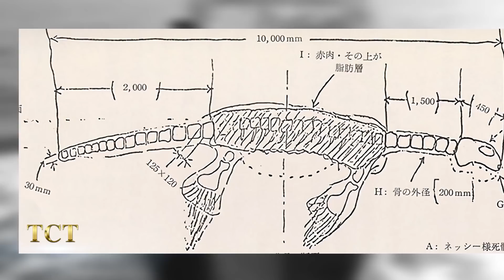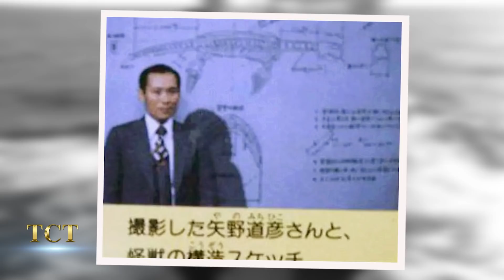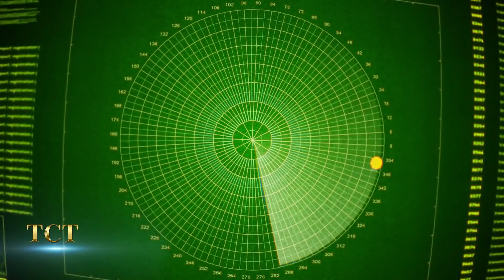Phát hiện hình ‘con Rồng Vàng bí ẩn' dưới Kính viễn vọng Hubble, cách Trái đất 4 tỷ năm ánh sáng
Chuyên mục Khám Phá ngày 26/12 của TCT hân hạnh mời quý khán đón xem !!
- Quái thi trên thái bình dương năm 1977, thuyền trưởng Nhật Bản bị trỉ trích vì ném bảo vật quốc gia xuống biển
- Vệ tinh Hiệp sĩ Đen 13.000 năm tuổi và có nguồn gốc ngoài trái đất
===oOo===